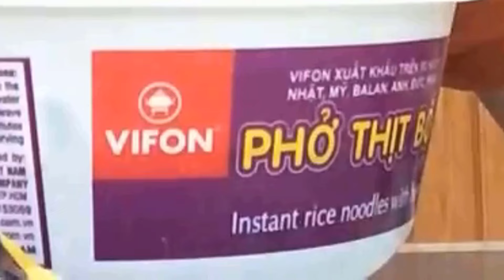(FREE FIRE) HUYỀN THOẠI TỬ CHIẾN 100 SAO NGẪU NHIÊN HÙNG BỊ TRẺ TRÂU CHỬI BUG VÀ CÁI KẾT